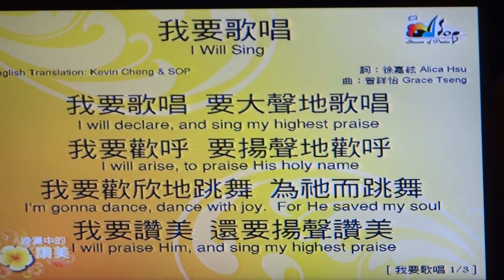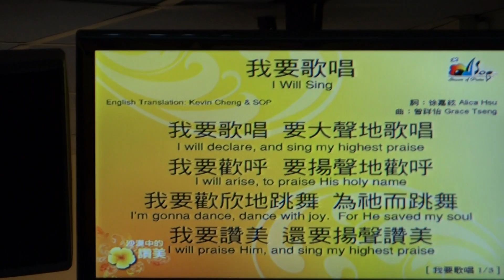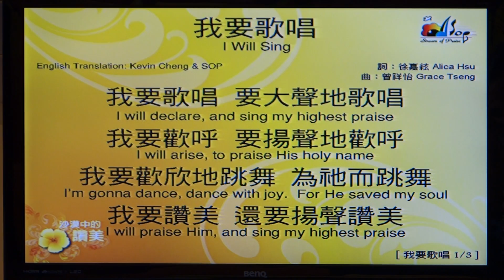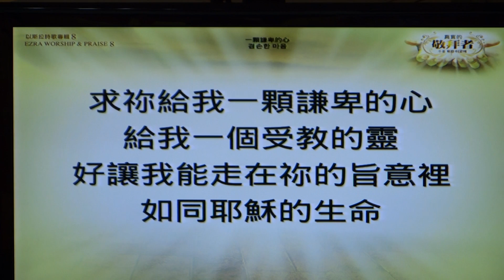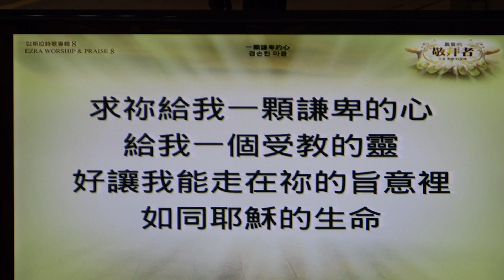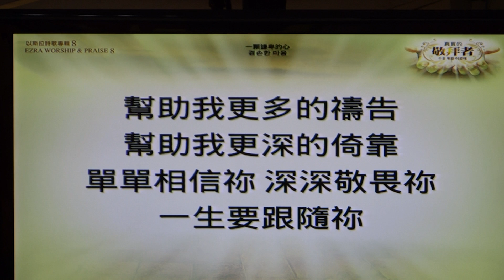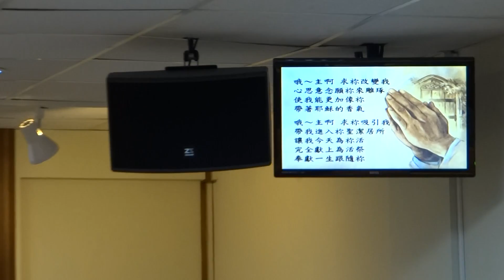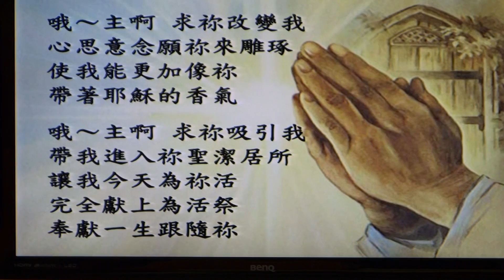南崁多加教會 敬拜讚美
20160124 南崁多加教會 敬拜讚美 陳曉煒牧師帶領
1 我要歌唱 2 一 棵謙卑的心 3 每天的禱告